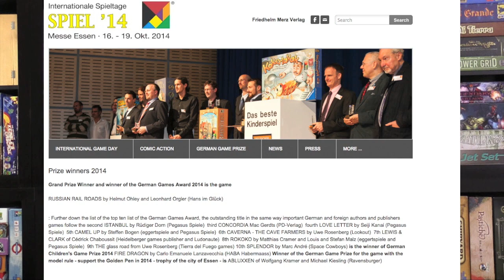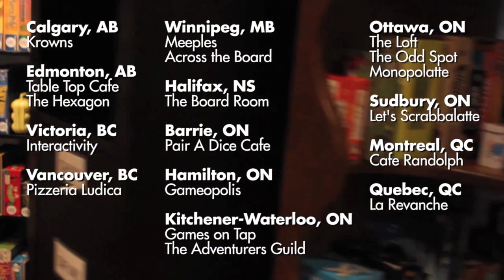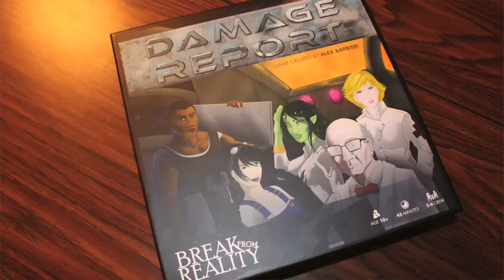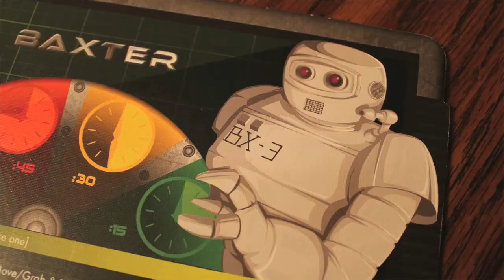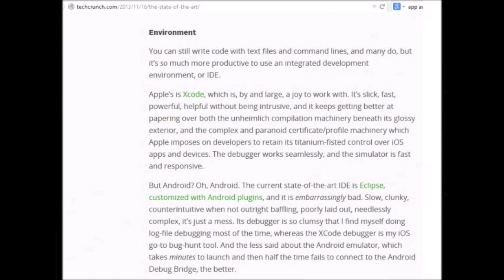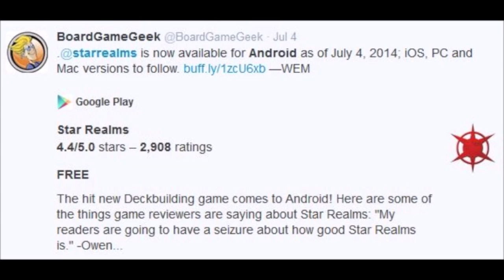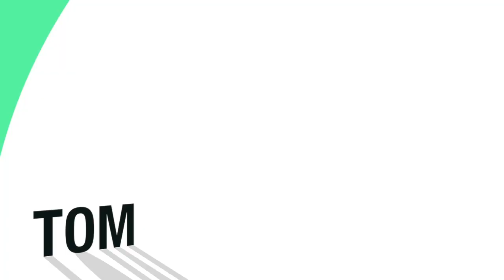Board Game Breakfast: Episode 43 - On Wargamers and Munchkin